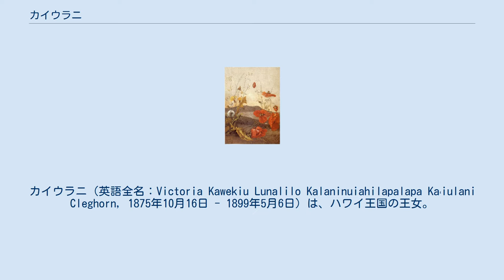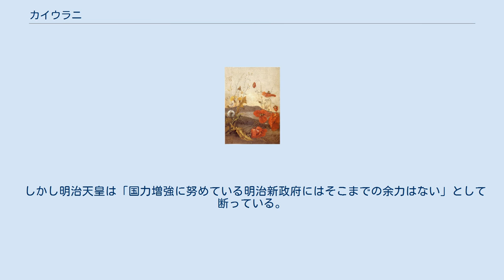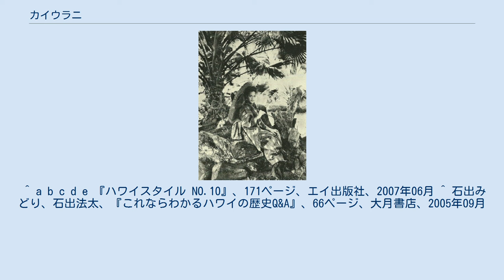カイウラニ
グロバー・クリーブランド
カイウラニ（英語全名：Victoria Kawekiu Lunalilo Kalaninuiahilapalapa Kaʻiulani Cleghorn, 1875年10月16日 - 1899年5月6日）は、ハワイ王国の王女。
 1875年にカラカウア王の妹であるリケリケ王女を母に、スコットランド人アーチボルド・クレグホーンを父として生まれ、生後すぐにカラカウア家へ養女に出される。
早くから王家の次世代後継者と目されて、国民的人気も高かった。
 1889年から、カラカウア王の指示でイギリスに留学。
留学中にカラカウアは死去し、伯母のリリウオカラニから王位継承権第1位を指名される。
1893年にクーデターが起こってハワイ王国が滅亡すると、英国留学中だったカイウラニは渡米してクーデターの不当性を訴え、グロバー・クリーブランド米大統領との面談に成功し、徹底調査する約束を取り付ける。
 着物を着たカイウラニ。
女王リリウオカラニの姪で王位継承者であったが、ハワイ併合の翌年に死去した 1897年11月、カイウラニは8年ぶりにハワイに帰国。
1899年、炎症性リウマチにより23歳で死去。
 カイウラニの描いた油絵（1890年） 1881年に、ハワイ王国のカラカウア国王は、来日して赤坂離宮で明治天皇と会談した際、幾つかの提案をした。
その一つが姪のカイウラニ王女と山階宮定麿王との縁談である（当時山階宮定麿王は13歳、カイウラニは5歳）。
この縁談によってハワイ王室と日本の皇室との結びつきを強くして、ハワイ王国の存続を考えていたとされる。
 しかし明治天皇は「国力増強に努めている明治新政府にはそこまでの余力はない」として断っている。
 ^ a b c d e 『ハワイスタイル NO.10』、171ページ、エイ出版社、2007年06月 ^ 石出みどり、石出法太、『これならわかるハワイの歴史Q&A』、66ページ、大月書店、2005年09月